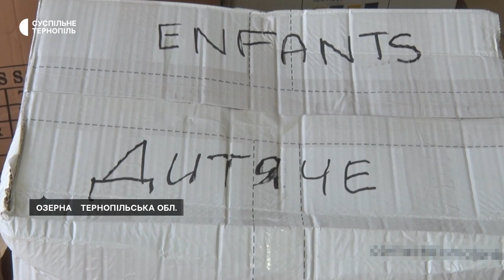Автобус, планшети та 3 тони гуманітарної допомоги із Франції отримали в Озерній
Озернянська громада отримала шкільний автобус вартістю майже 516 тисяч гривень. Про це Суспільному розповів виконувач обов’язків Озернянського сільського голови Назар Романів. За його словами, допомогу передали із Франції. Перед відправкою іноземні волонтери завантажили автобус гуманітарною допомогою для переселенців громади.